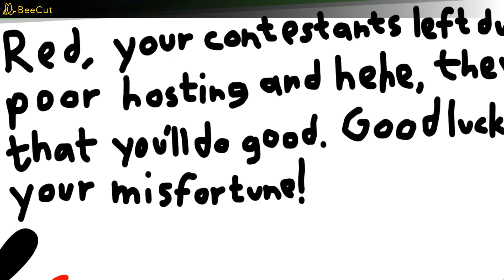Objects at Gaming: Best of Wrenchy (OAG 7-8)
You can uploaded two full parts of the video if you like.